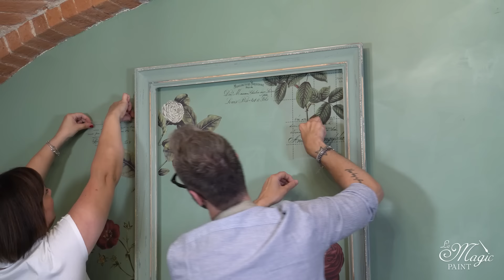Impara a colorare le pareti! Con Magic wall basta una mano! DIY Elisa & Magic Paint! Fai da te!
0:00 - Introduzione
1:51 - Cos’è Magic Wall?
5:22 - Come aprire e scaraffare la Magic Wall
7:52 - Come scolare bene il pennello
9:49 - Prima Mano di Elisir Magic Wall
13:04 - Seconda mano (ritocco della prima mano)
16:15 - Come togliere il nastro carta
17:28 - Colorare una cornice da apporre alla parete con Magic Paint
20:17 - Leggero decapè alla cornice
24:04 - Applicare i trasferibili Redesign sulla parete
33:12 - Proteggere la cornice con cera Jasmine Magic Paint

- DOVE ACQUISTARE -
Per acquistare i prodotti della linea Magic Paint online clicca qui:

lamagicpaint

lamagicpaint